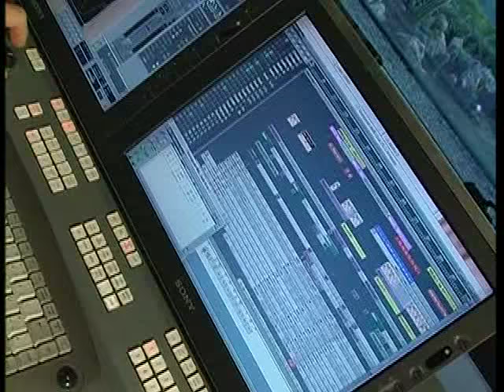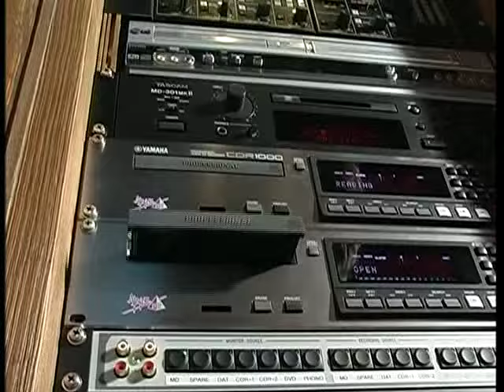Voyageur - EPK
In 2003 Michael Cretu discussed Enigma's fifth album “Voyageur” release in an EPK (electronic press kit) interview.